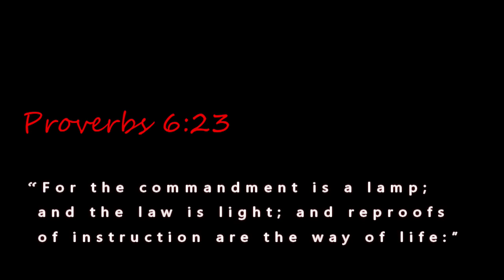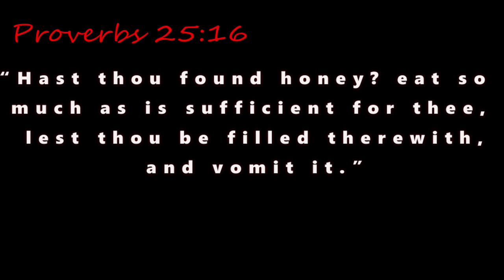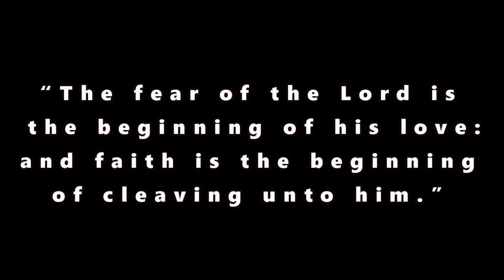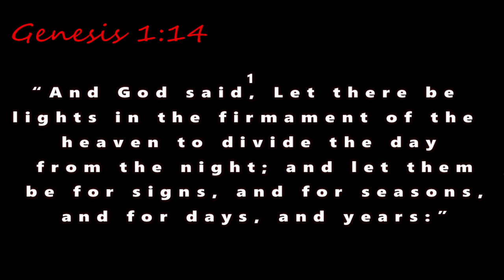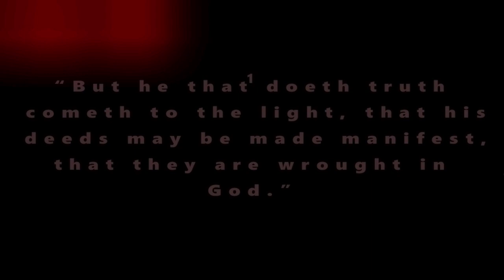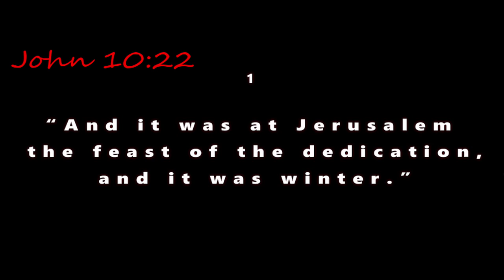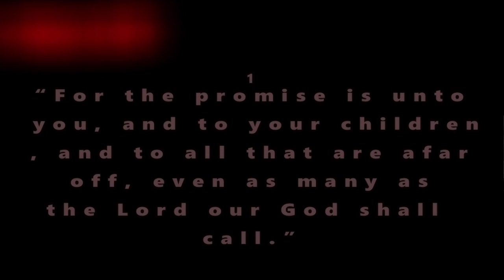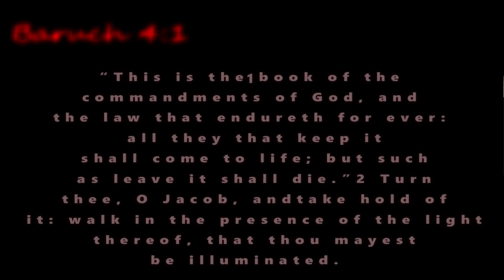What Does It Mean To Be A Hebrew Israelite? Pt.1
An Open Panel Discussion On Being A Hebrew Israelite. Various Israelites Come Together To Discuss This Walk That Is More Commonly Known As "THE TRUTH".